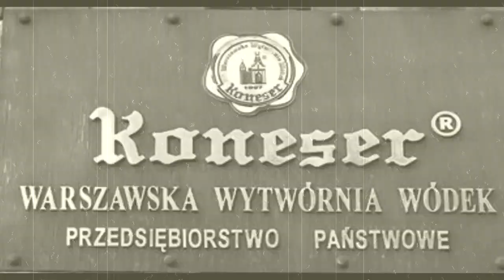Rzuć bracie blage i chodź na Prage!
Spot reklamowy promujący warszawską Pragę

Nagrania i zdjęcia własne za wyjątkiem fragmentu z filmu:
Niedźwiedzie brunatne w Parku Praskim

Muzyka:
Chodź na Pragie, Kapela Czerniakowska